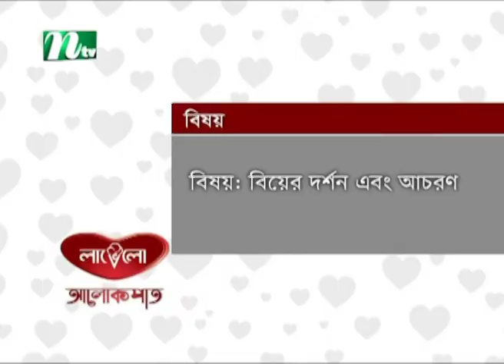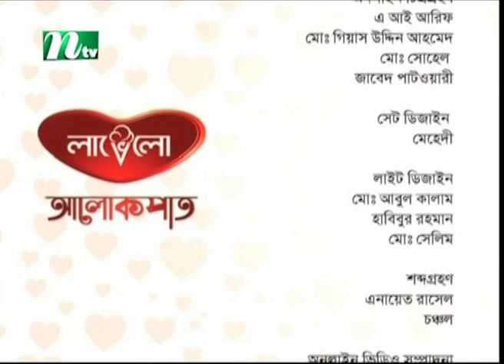বিষয়ঃ বিয়ের দর্শন এবং আচরণ | আলোচক মোখতার আহমাদ | Alokpat | আলোকপাত | EP 628 | Islamic Talk Show